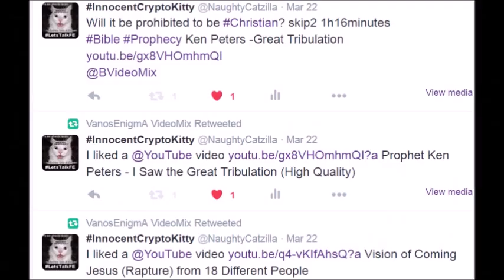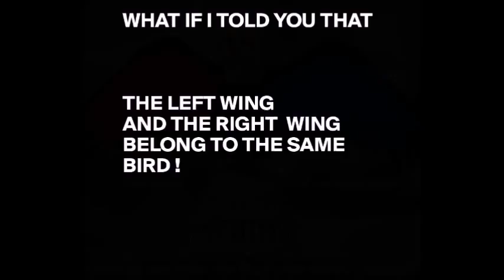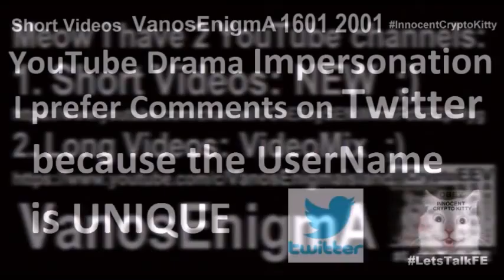160326 Where on Flat Earth is the Reputation of the word Christian? Babylon Bible Slide Show Bitcoin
Where on Flat Earth is the Reputation of the word Christian? Babylon Bible LetsTalkFE Slide Show Bitcoin Philosophy
Left Wing or Right Wing, It's Still the Same Bird
Did you notice: Many people who believe in the New Testament of the Bible create videos with the title “Why I'm No Longer a Christian”?